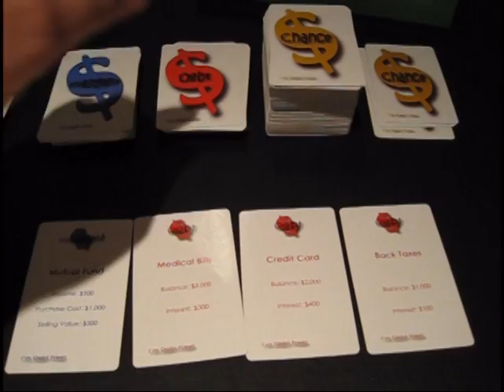I'm Debt Free Game - About The Game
A family game about money and personal finance.  I'm Debt Free! reinforces good financial habits through play.